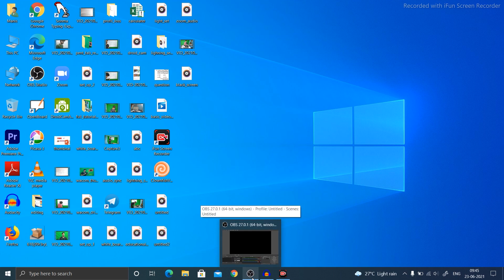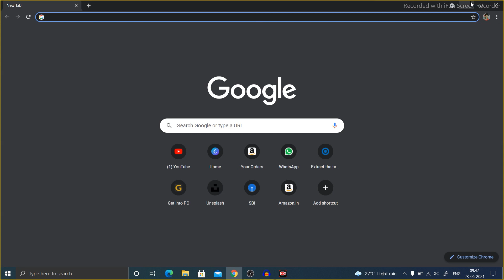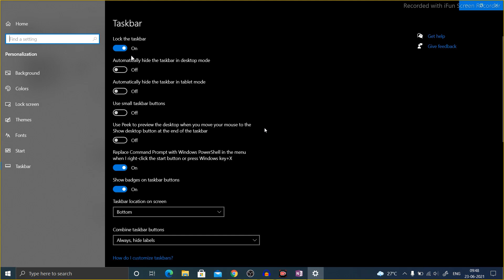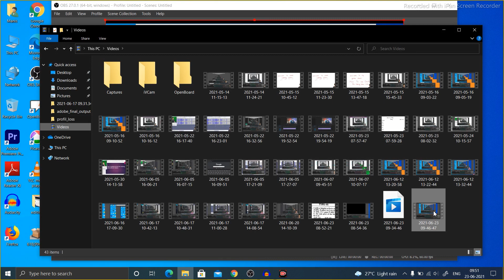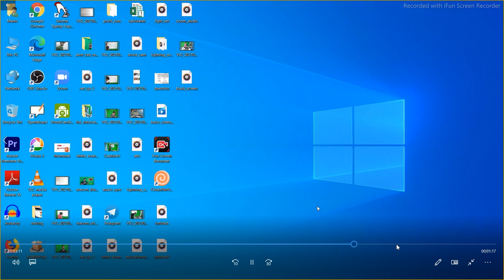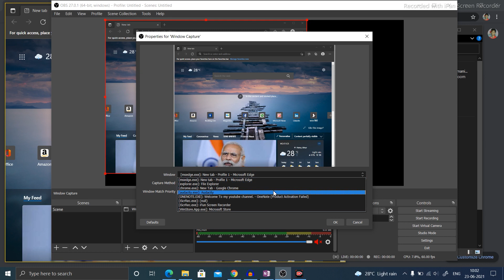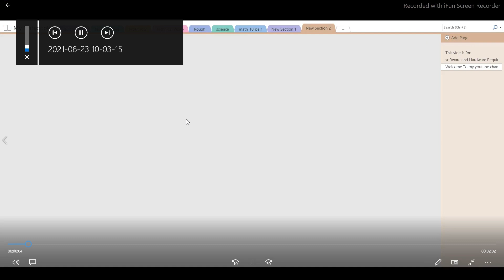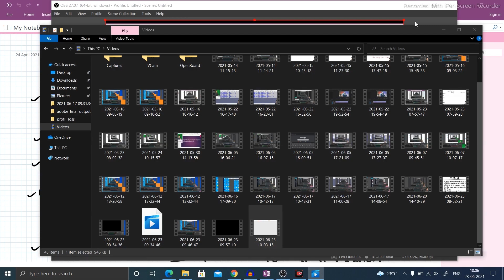OBS Black Screen Fix Windows 10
Pentab (Medium Size)
Pentab (Small Size)

My Gear:-
Boya M1 Mic